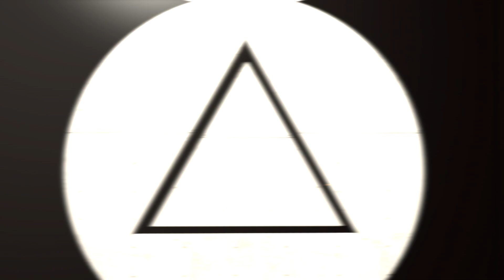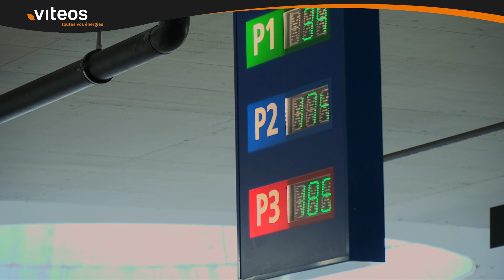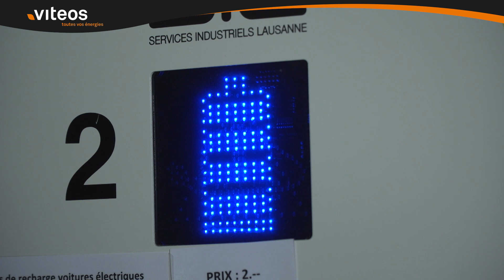Eureka – Décembre 2018 - Vraiment écologique, la voiture électrique?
La voiture électrique est-elle vraiment une solution d’avenir pour une mobilité plus respectueuse de l’environnement? Eurêka se pose la question. Les marques de luxe s’emparent de cette technologie. On en parle avec un concessionnaire de Crissier. Mais avec quelle électricité alimenter ces véhicules dans quelques années? François Vuille de l’EPFL évoque cet enjeu majeur. Selon l’auteur-conférencier Chaux-de-Fonnier Lucien Willemin, le problème n’est pas de choisir entre voitures électriques ou thermiques: c’est la surproduction d’automobiles qui est le principal danger pour l’environnement.